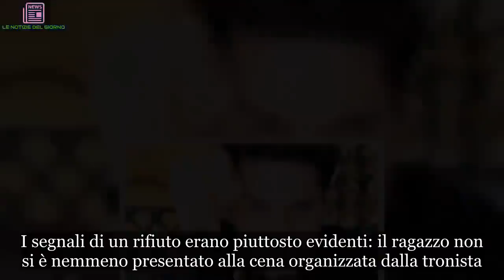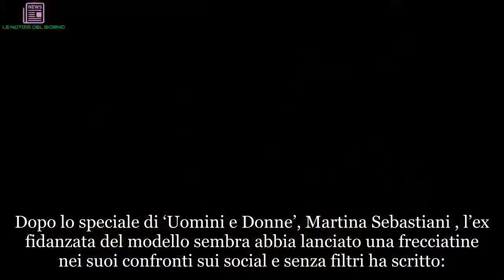Uomini e donne, Andrea Del Corso sputtanato dalla sua ex: ‘Ha una squallida…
Uomini e Donne: Andrea del Corso è stato criticato dalla sua ex fidanzata sui social
Venerdì scorso è andata in onda, in prima serata su Canale 5, l’epilogo del suo tormentato percorso nel dating show di Maria De Filippi. Il sogno della cantate napoletana di uscire dal programma con ‘il principe azzurro’ si è frantumato in pochi secondi con un secco ‘no’ da parte del corteggiatore scelto: Andrea Del Corso

Dopo lo speciale di ‘Uomini e Donne’, l’ex fidanzata di Andrea Del Corso ha espresso la sua opinione in merito all’atteggiamento del ragazzo durante il percorso nel programma. Ecco cosa ha detto.

Andrea Del Corso nella bufera dopo lo speciale di ‘Uomini e Donne’
Il percorso di Teresa Langella non è stato sempre rose e fiori. La ragazza, nelle sua ultima puntata, è apparsa alquanto confusa sulla scelta tra Andrea Del Corso e Antonio Moricone. La cantante napoletana ha preferito seguire il suo cuore e ha scelto Andrea che le ha refilato un secco ‘no’. I segnali di un rifiuto erano piuttosto evidenti: il ragazzo non si è nemmeno presentato alla cena organizzata dalla tronista.

Dopo lo speciale di ‘Uomini e Donne’, Martina Sebastiani , l’ex fidanzata del modello sembra abbia lanciato una frecciatine nei suoi confronti sui social e senza filtri ha scritto:

“Ci sono individui composti unicamente da una facciata…Hanno l’ingresso degno di un gran palazzo, ma le stanze come squallide capanne…”

Sembrerebbe una chiara frecciatina nei confronti del corteggiatore.

Andrea Del Corso i motivi dietro al suo ‘no’ a Teresa Langella
Il corteggiatore veneto, dopo aver infranto il sogno d’amore della tronista, ha deciso di confrontarsi con il padre della ragazza-Alessandro- spiegando quali sono state i reali motivi che l’hanno spinto a dire no a sua figlia:

“penso che le sue aspettative siano in contrasto con le mie…in me prevale la ragione”

Sui social molti fan della trasmissione si sono scagliati contro il corteggiatore per il suo atteggiamento che non ha fatto altro che illudere la tronista.